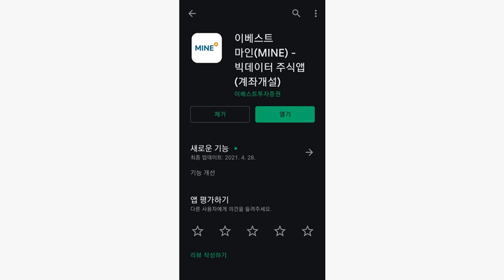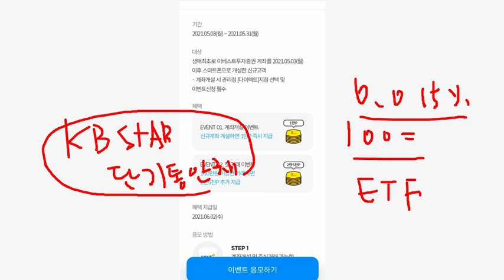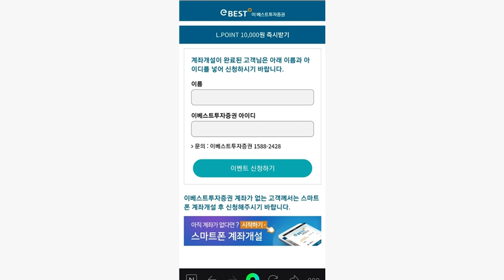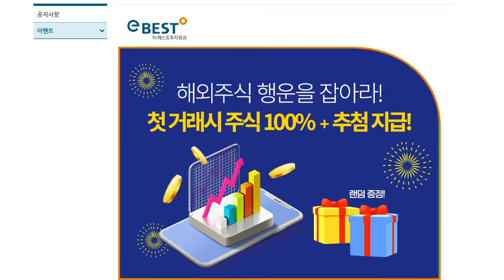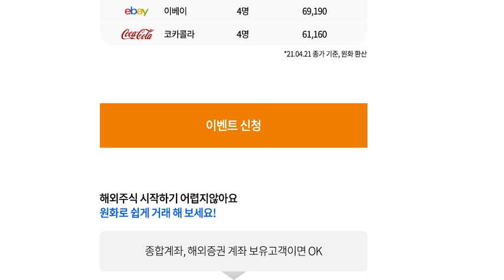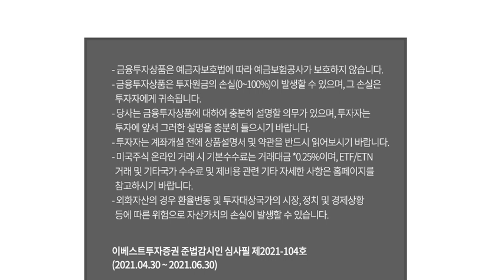빨조아이벤트 L포인트 35,000 포인트 + 해외주식1주..엘포인트는 롯데마트 등 새벽배송 등 사용 가능합니다...20일제한없습니다.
심심풀이 L포인트#35000# 해외주식1주#엘포인트#롯데마트#새벽배송#이베스트#20일제한없음

심심풀이 L포인트 35000 포인트 + 해외주식1주..엘포인트는 롯데마트 등 새벽배송 등 사용 가능합니다...20일제한없습니다.

주말에 얼른 해치우면 폭파될 염려는 없습니다..ㅋㅋㅋ